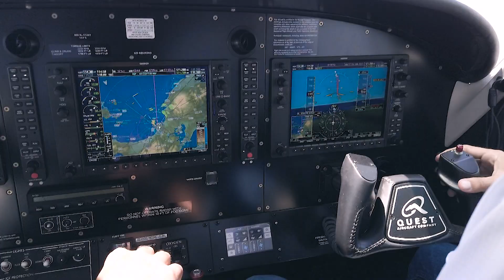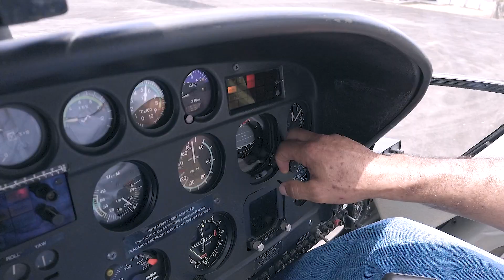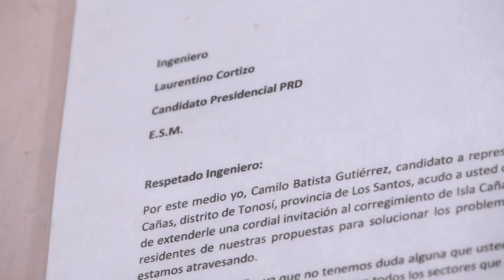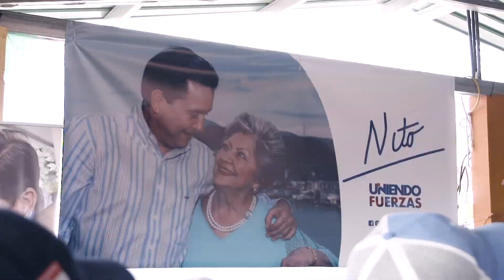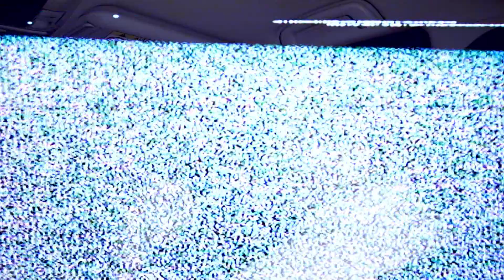Un Día Informal con Alex Medela: Nito Cortizo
Alex Medela compartiendo un día con el candidato presidencial Nito Cortizo, previo a las elecciones presidenciales de Panamá del 2019.